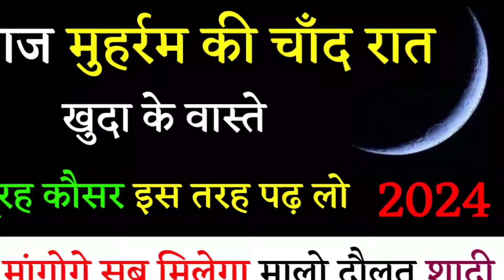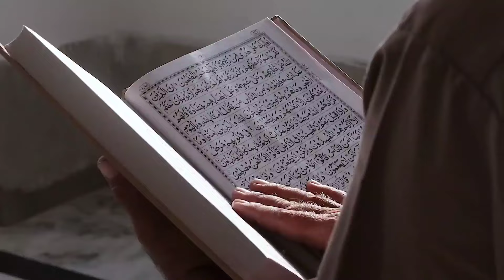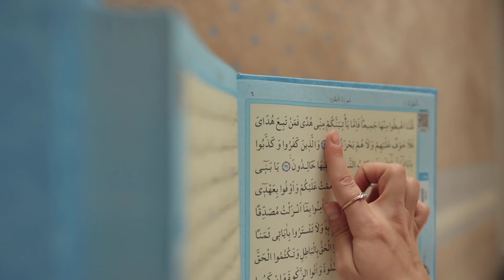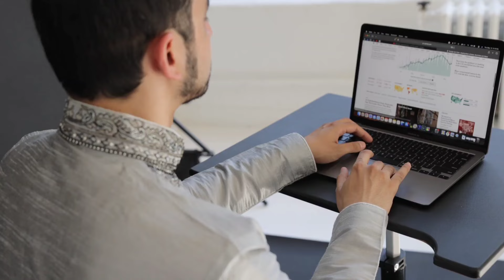आज मुहर्रम का पहला दिन सूरह कौसर इस तरह पढ़ लो जो मांगोगे सब मिलेगा | Muharram Ka Wazifa